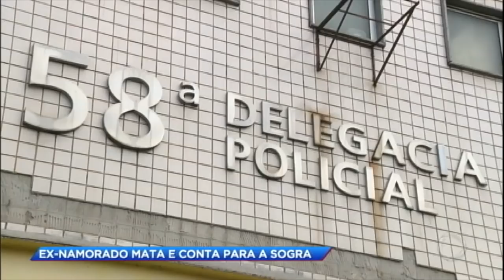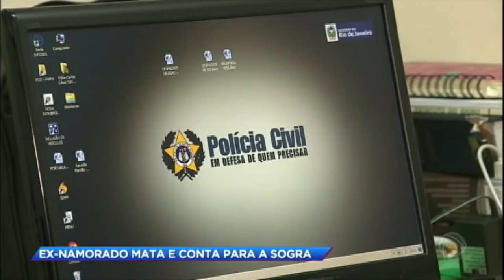Polícia prende acusado de matar a ex-namorada e abusar de criança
José Augusto foi preso durante as investigações de outro crime. O rapaz é acusado de abusar sexualmente de um menino de dez anos de idade e de ter matado a ex-namorada, Taís, de 16 anos.